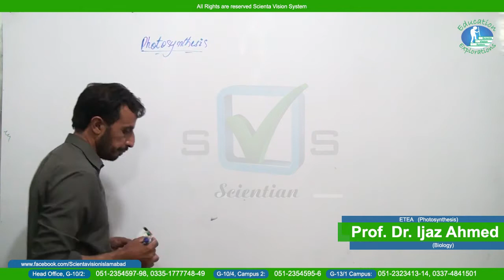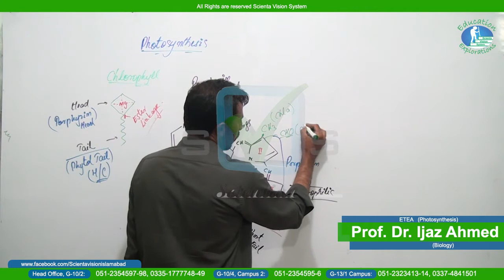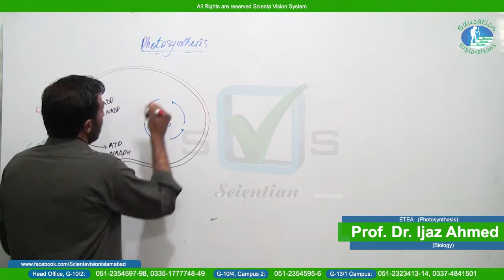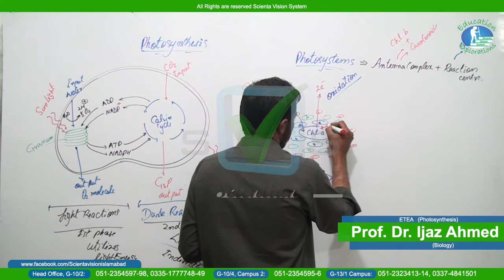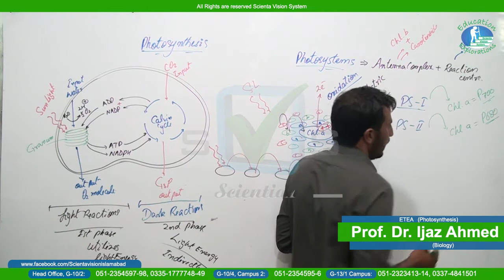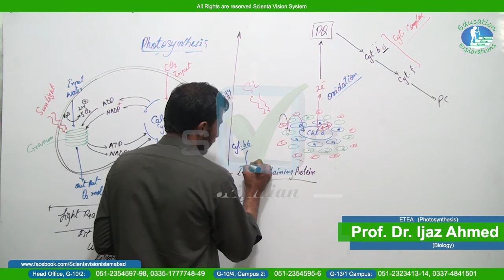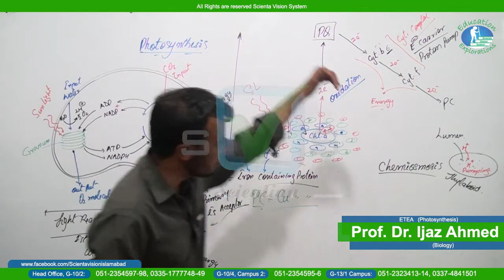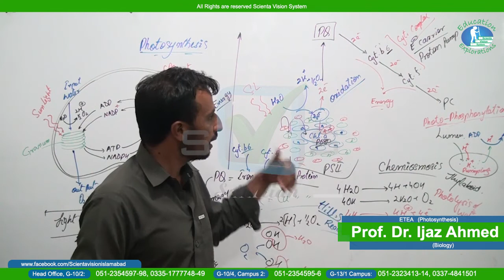Biology | ETEA | Lecture # 17 | Chapter #4